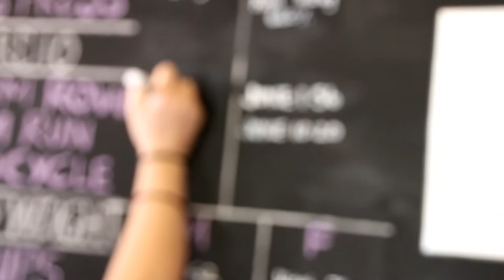DEATH BY CARDIO! | MAKING GAINS DAY 230